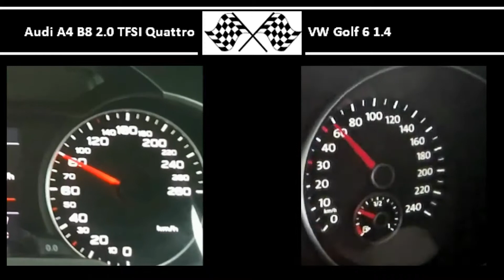Audi A4 B8 2.0 TFSI Quattro VS. VW Golf 6 1.4 - Acceleration 0-100km/h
Audi A4 B8 2.0 TFSI Quattro
211HP
350Nm
0-100 in 7,8s

VW Golf 6 1.4
80HP
132Nm
0-100 in 12,3s